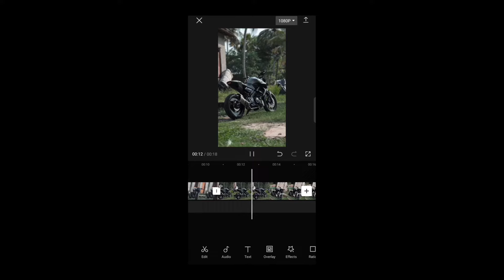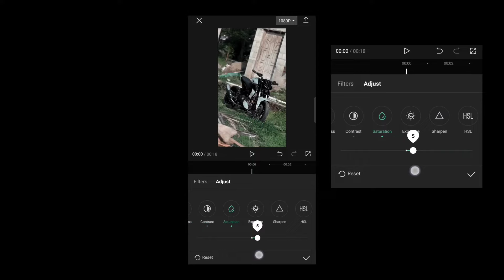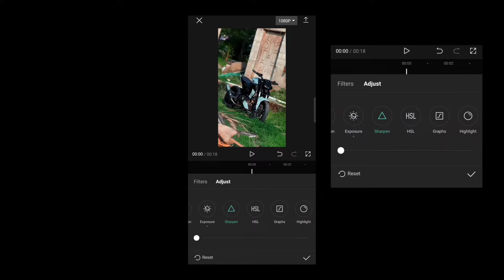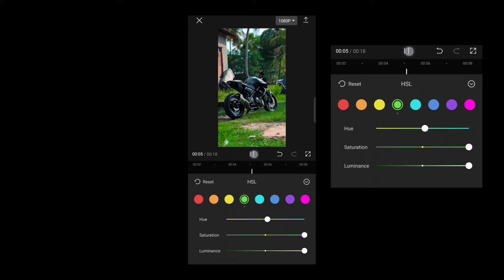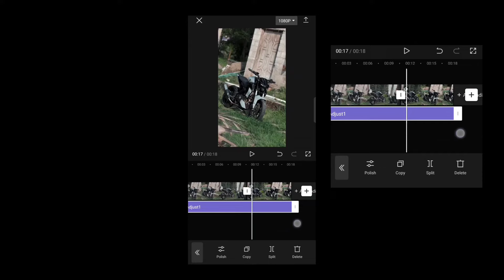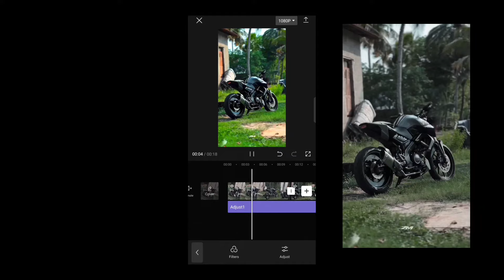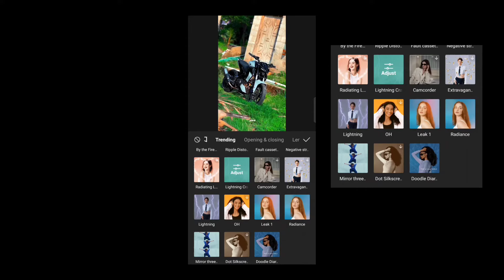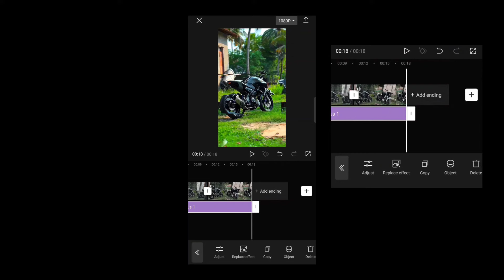😳BIKERS Colour Grading Edit Tamil | Capcut Tamil | Bikers Reels Editing Tamil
BIKERS Reels Editing Tamil| Capcut Cinematic Colour Grading Tutorial | Capcut Editing Tamil.

Hy Guy's what's up and welcome back to Sri Divil. In this video I am gonna trying to show you Colour Grading video editing your (Android/IOS) device, I created the colour Grading editing in mobile . I have use only mobile app to Capcut Tamil or capcut Editing Tamil or colour grading editing or Capcut colour change.

colour grading video
colour grading in mobile
colour grading app for android

Others Queries :
How to Edit a Cinematic Video in CapCut [With AI] Editing Tutorial
How to colour grade videos in vn app | Video colour grading
How To make Blur Video Background | Editing in Capcut | Capcut Tutorial | Malayalam
Instagram Trending Bike Video Tutorial || Akshay Pal Akku || Bike video editing kaise kare
Colour Grading in Capcut | Easy Cinematic moody Filter | Capcut Simple video Editing | MALAYALAM

Track: Infraction, Emerel Gray- Sekiro